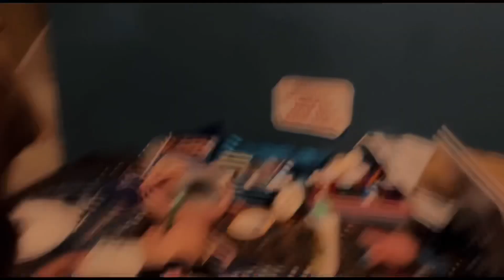Kwanzaa Day 3 | Vlog | Ujima | 2022